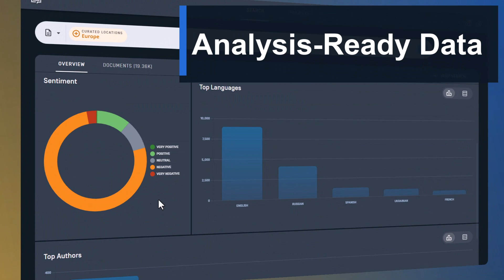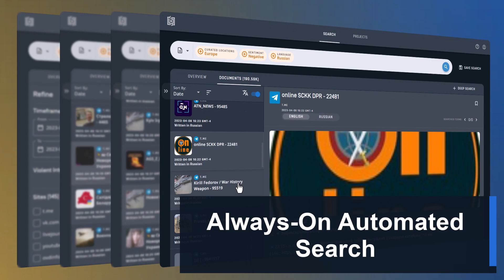Babel Street Insights - The Next Generation of Identity and Threat Intelligence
Babel Street Insights is the ultimate threat intelligence, identity, and risk mitigation platform, combining powerful features with an intuitive interface that makes it easy for law enforcement, government agencies, and businesses to stay ahead in an ever-changing world.

Key benefits of the redesigned experience include:
Rapid Access to Insights: Unlock the power of analysis-ready data with improved search functionality and multi-language smart search, providing your organization with comprehensive results across languages and data types. Gain immediate access to billions of publicly available documents for instant indexing and search, and easily refine focus areas with on-demand iterative search to ensure you access the most relevant information you need.

User-Friendly Workflow: Optimize and support key analyst activities with a clear, rapid process for searching, reviewing, and reporting results, that streamlines their entire workflow. Additionally, a simple one-click process activates automated, persistent search, along with the ability to store key findings in created projects.

Revolutionary Design & Interface: Experience a sleek, modern design that makes navigation and usage effortless. Our intuitive platform requires zero training, allowing users to dive in and start working immediately, maximizing efficiency, and minimizing downtime.